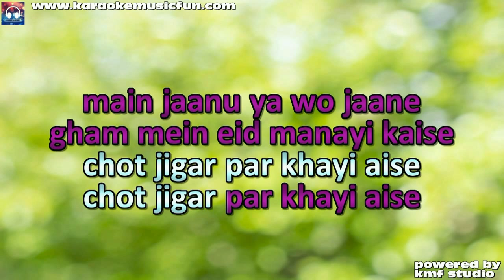Chot Jigar Par Khayi Aise Chandan Das Video Karaoke Lyrics